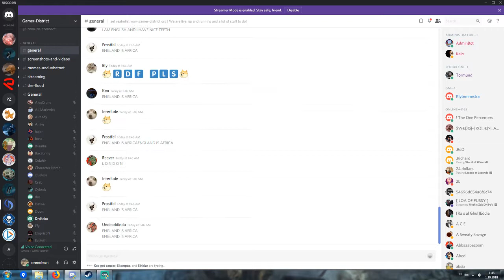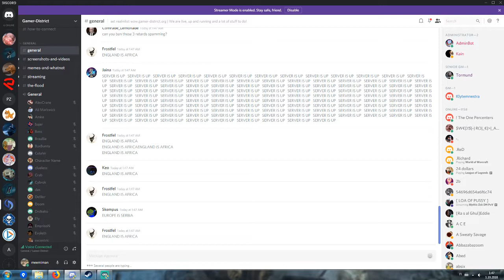Gamer District Discord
5k+ players online 24/7 peak 8k we waiting u